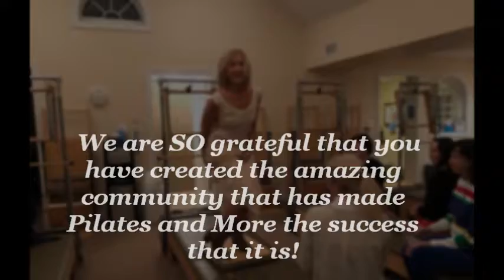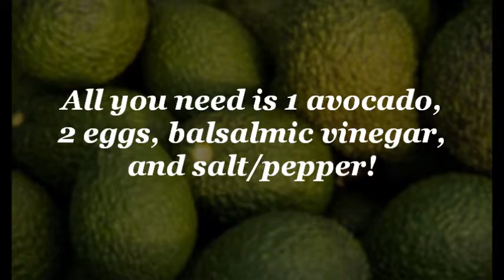Pilates and More November Updates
Stay in the loop with Pilates and More this month with our newsletter and these updates!